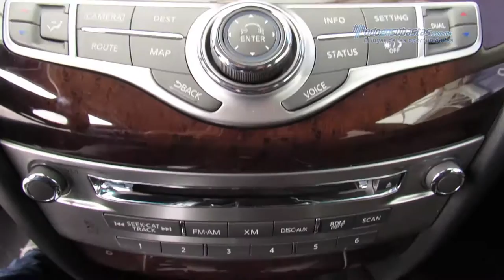Infiniti - QX60 Perfection AWD v6 - 2014 - EC542695